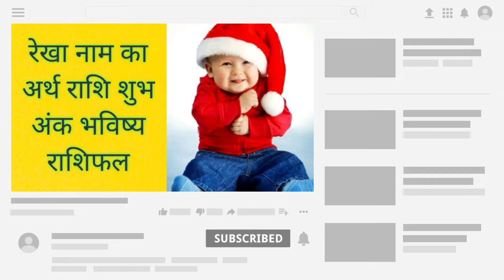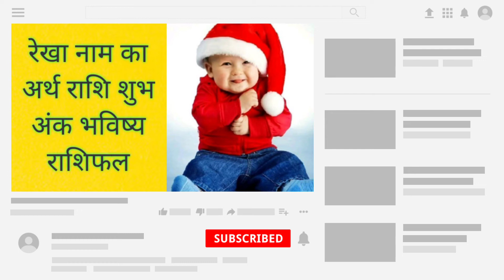रेखा नाम का अर्थ राशि शुभ अंक भविष्य Rekha ka meaning Rekha ka matlab Rekha ka arth Rekha ki rashi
Rekha Naam Ka Arth Rashi Shubh Ank Bhavishya Rekha Whatsapp Status Rekha Status For Whatsapp रेखा नाम का अर्थ राशि शुभ अंक Rekha ka meaning Rekha ka matlab Rekha ka arth Rekha ki rashi

रेखा का मतलब और राशि - Rekha meaning aur rashi in hindi Rekha naam ka rashifal Rekha naam ka lucky number Rekha naam ke vyakti ki personality